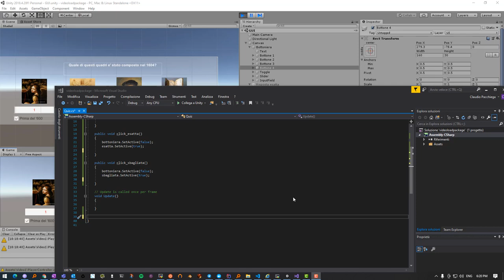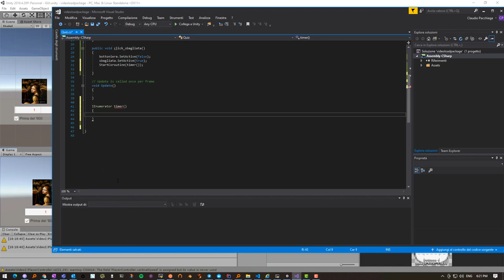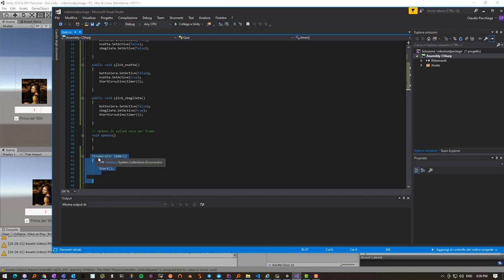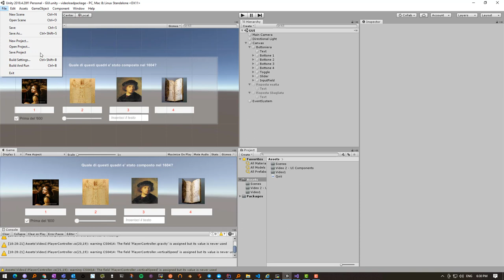Unity 2021 GUI Parte 4 Timer per far ripartire lo script daccapo